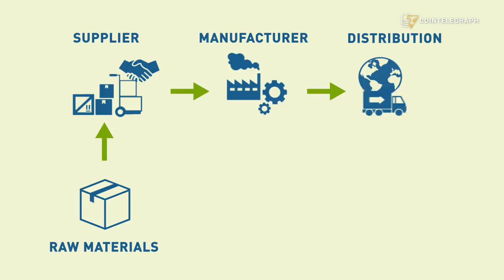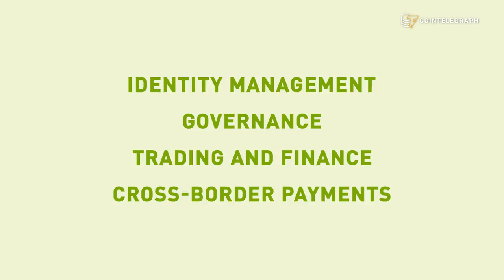IBM — Blockchain Revolution From the $140 Billion Company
IBM Blockchain general manager Jason Kelley, and Distinguished Engineer, Vita Bortnikov, explain IBM’s efforts to disrupt global business.